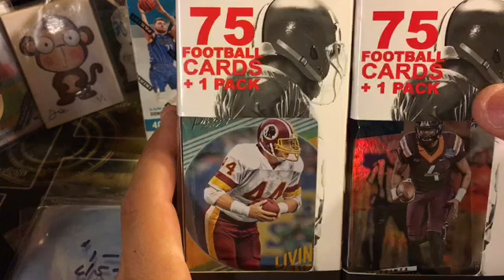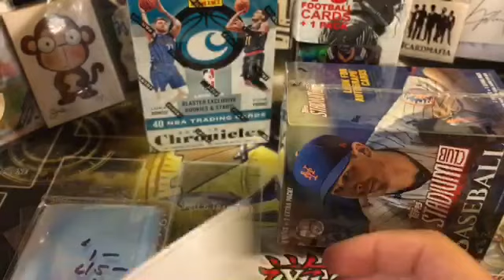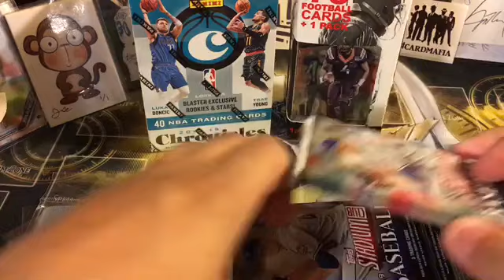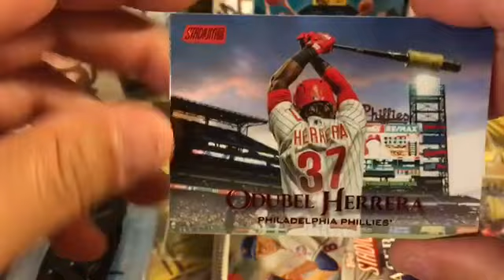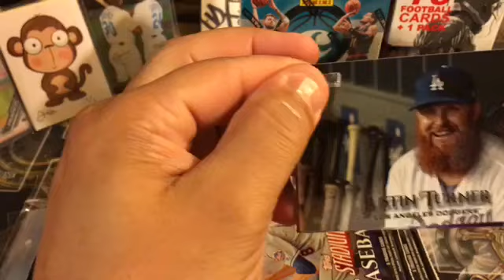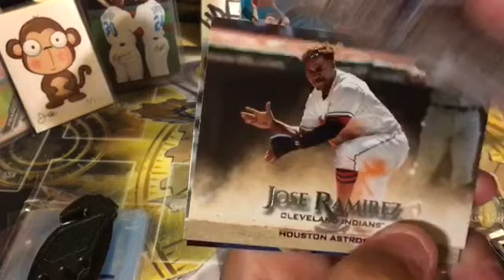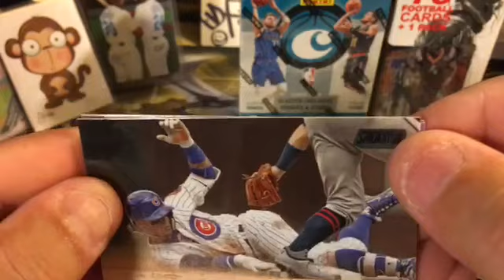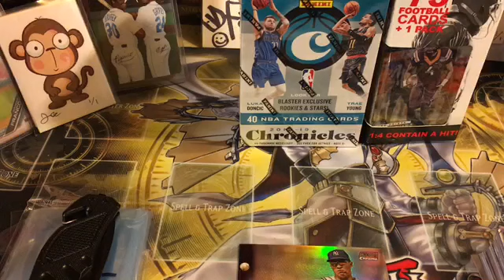2019 Stadium Club break PC d BaldisBeautiful Giveaway update